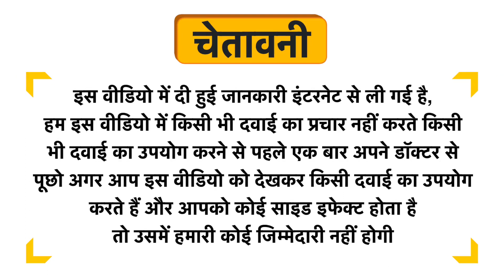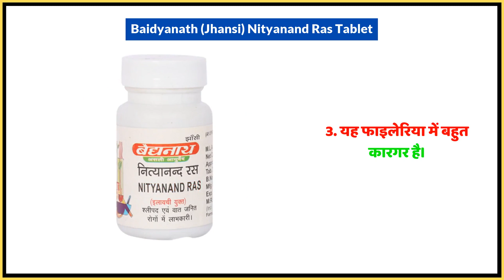Baidyanath (Jhansi) Nityanand Ras Tablet Uses in Hindi | Side Effects | Dose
Baidyanath (Jhansi) Nityanand Ras Tablet Uses in Hindi | Benefits | Side Effects | Dose